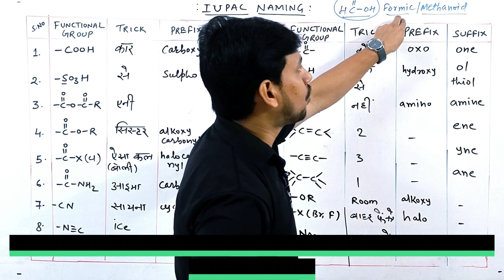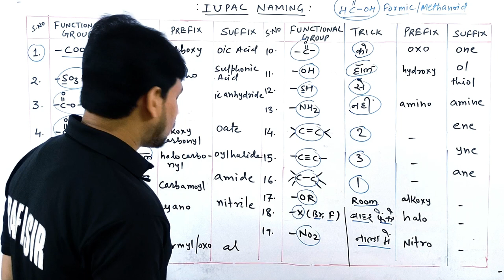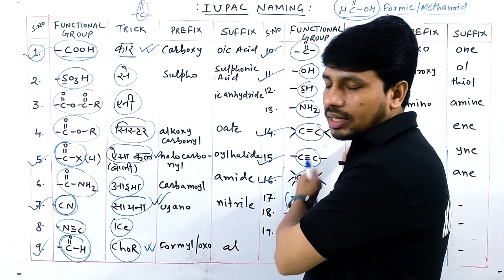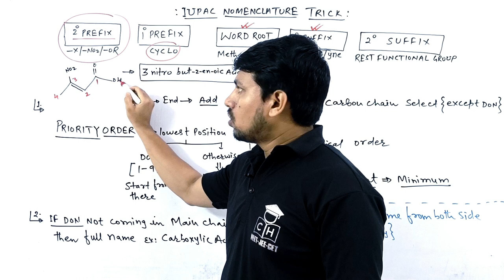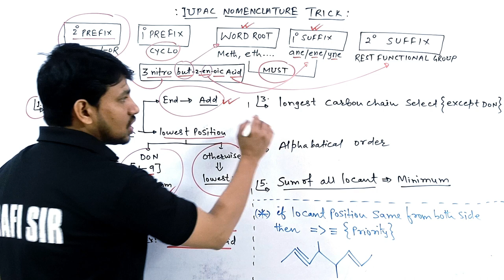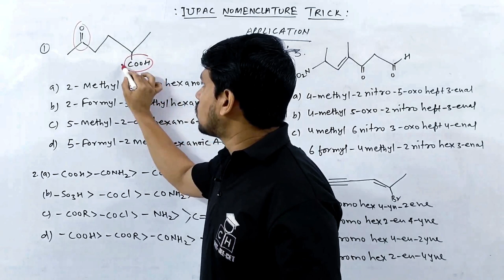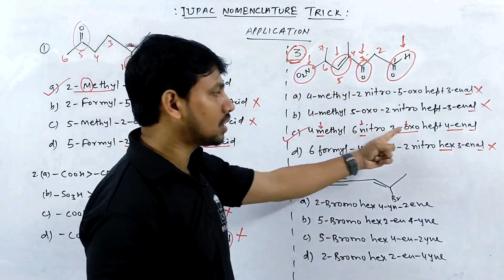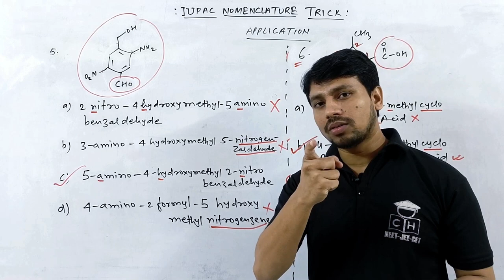GOC- II #02 | IUPAC NOMENCLATURE | TRICK | JEE MAINS | NEET | CUET | COMPETITIVE HUB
iupac nomenclature class 11
iupac nomenclature of organic chemistry class 11
iupac name

00:00 INTRO
01:10 PRIORITY ORDER
02:15 TRICKS FOR PRIORITY ORDER
04:22 ANALYSIS OF FG / DON FG
07:55 CONCEPTUAL TRICK
11:15 EXAMPLE
12:50 MAIN TRICK
18:22 APPLICATION
25:55 OVERVIEW